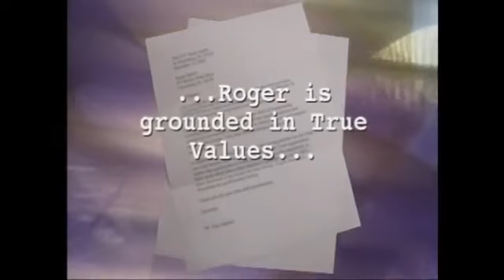Wajed Salam: "My Real Estate Promo Video short version"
I am a former #1 speaker & trainer for Tony Robbins, award-winning inspirational speaker, best-selling author & global Mastermind Leader. Hire Wajed to speak at your next event.